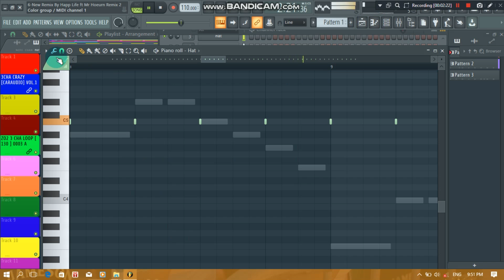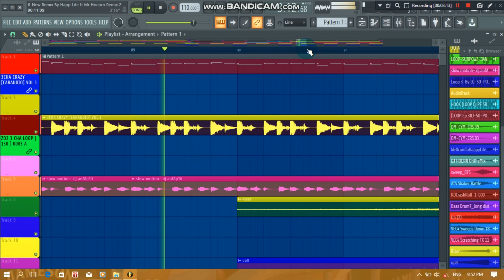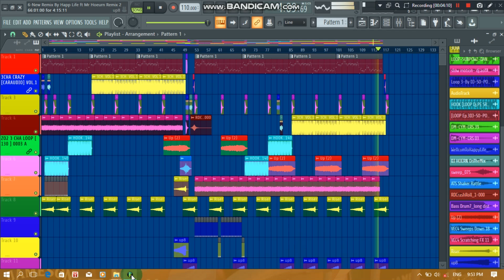New Melody ReMiX, ភ្លេងសណ្ដំចិត្ត, ReMiX Baksloy By Happy Life ft Mr Hoeurn ReMiX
Welcome to [ HongZer-Official ] Channel You can visit at any time. We have a wide variety of videos, educational videos, entertainment videos, videos, comics, videos, more. Sorry for any errors in the video.

©HongZer-Official